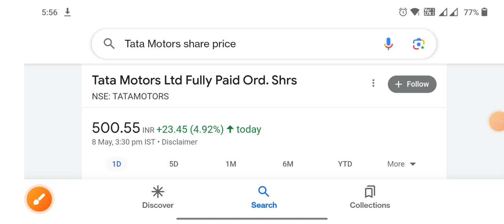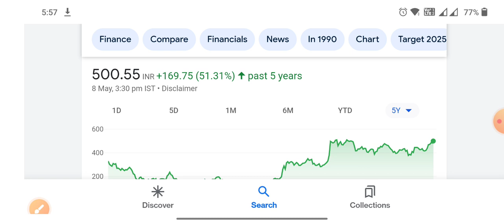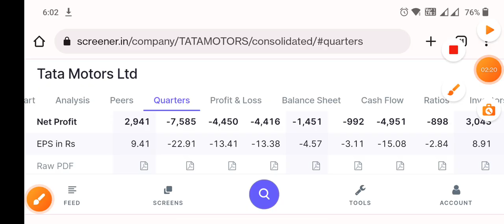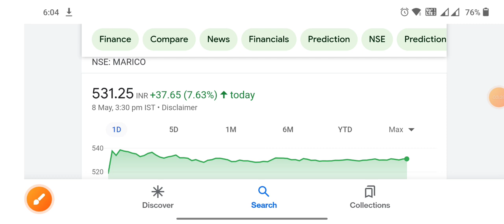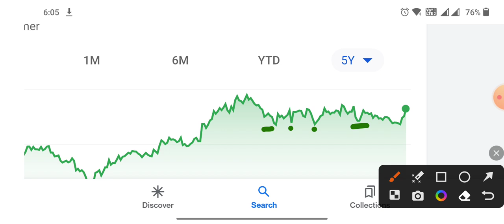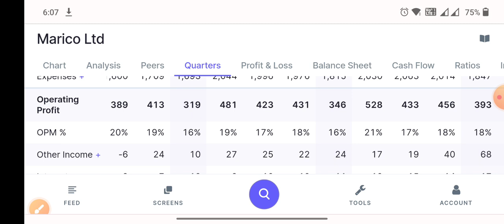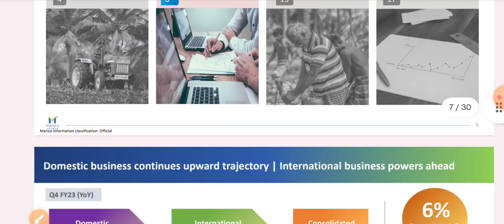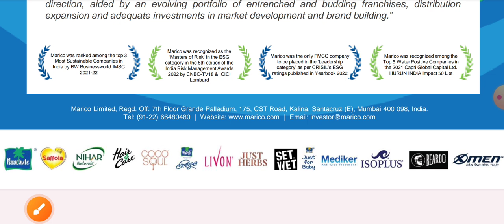Tata motors Marico यह तो शुरुआत है सबको चौंका देगा